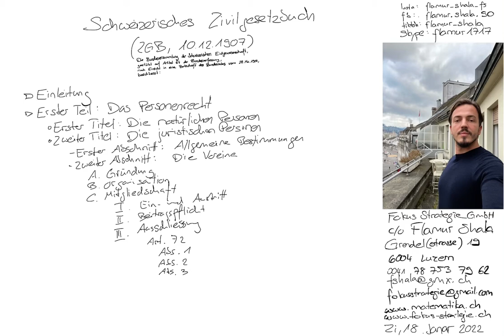ZGB Art. 72 | Schweizerisches Zivilgesetzbuch | vorgelesen von Flamur Shala